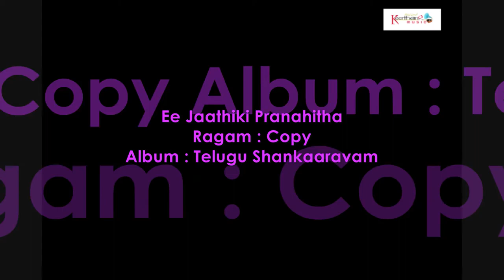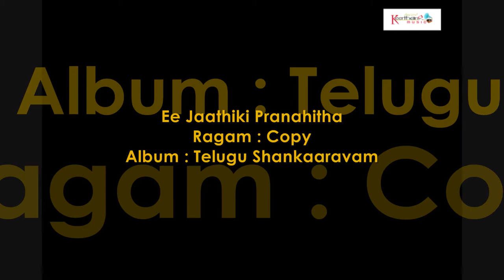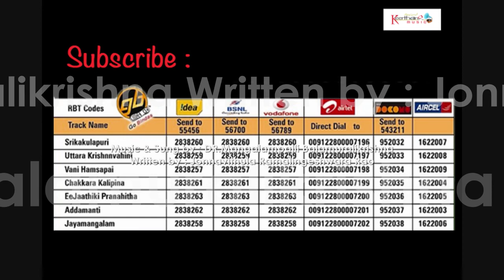Ee Jaathiki Pranahitha - Telugu Shankaaravam - DR.Mangalampalli Balamuralikrishna | SOUNDSID®️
The Album Of : Telugu Shankaaravam
Music Composed by : DR.Mangalampalli Balamuralikrishna
Song Name : Ee Jaathiki Pranahitha
Singer : DR.Mangalampalli Balamuralikrishna
Lyrics by :  Jonnavithula Ramalingeshwara Rao
Language : Telugu
Record Label : Keerthana Music Company
Digital Partner : SOUNDSID™️